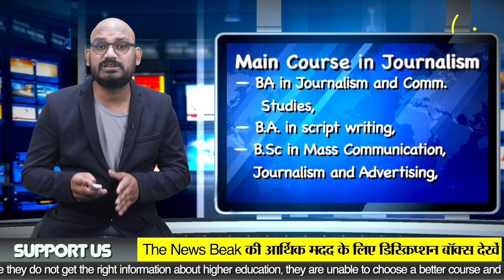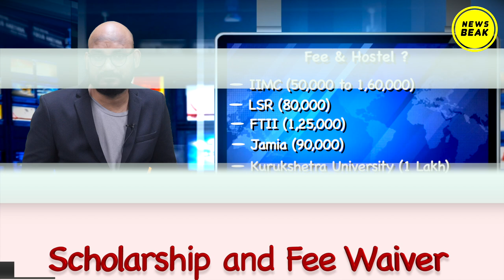University Special Ep-5 : कैसे करें Media की पढ़ाई? Journalism के लिए कहां ले एडमिशन? Media Studies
टॉप मीडिया संस्थानों की लिस्ट नीचे देखें

A.J.K Mass Communication Research Centre, Jamia Milia Islamia University

Delhi College Of Arts & Commerce, Delhi University (DCAC, DU)

Institute of Mass Communication, Film and Television Studies (IMCFTS)

Institute of Mass Communication and Media Technology, Kurukshetra University

1. देश भर की 43 सेंट्रल यूनिवर्सिटी की लिस्ट देखें

2. केंद्रीय विश्वविद्यालयों में कौन-कौन से कोर्स होते हैं?

3. उच्च शिक्षा के लिए UG-PG स्कॉलरशिप स्कीम के बारे में जानिए

4. UGC की ओर से दी जाने वाली स्कॉलरशिप की सूची

5. UGC की ओर से दी जाने वाली फेलोशिप की सूची

6. रिसर्च, पीएचडी और विदेश में पढ़ाई के लिए फेलोशिप की सूची

7. ग्रेजुएशन के लिए स्कॉलशिप की सूची

8. पोस्ट ग्रेजुएशन किन-किन विषयों में होता है?